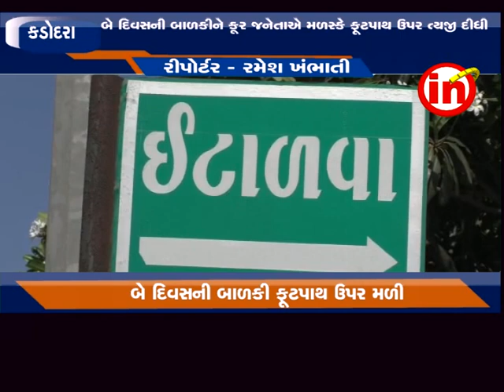કડોદરા : બે દિવસની બાળકીને કૂર જનેતાઍ મળસ્કે ફૂટપાથ ઉપર ત્યજી દીધી